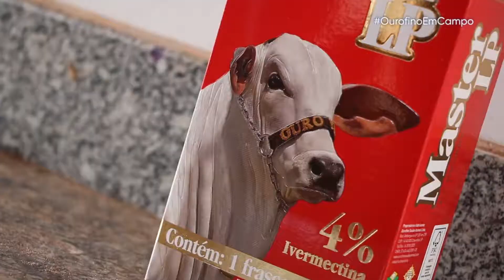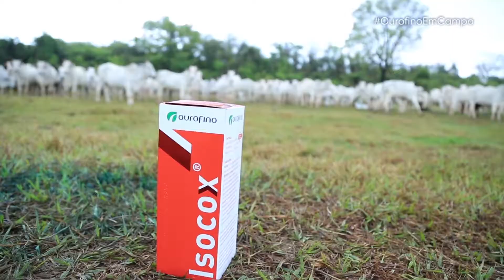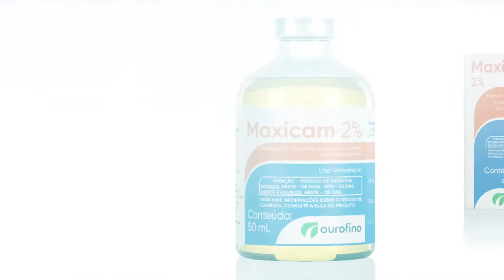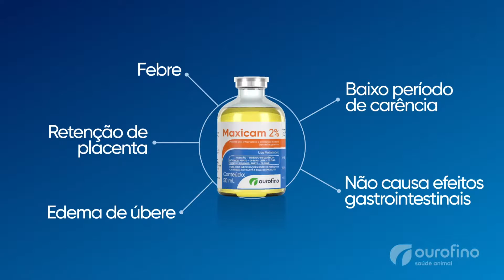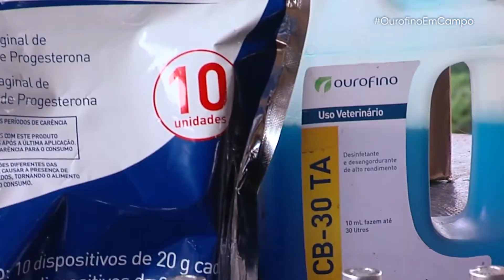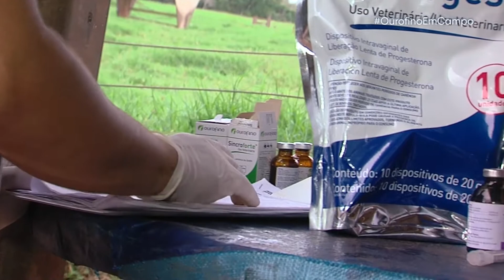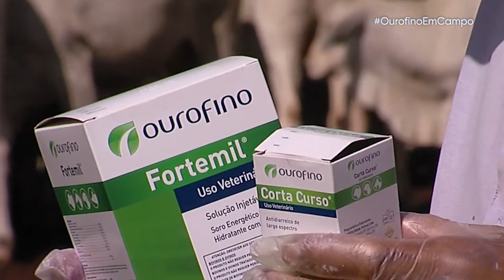OurofinoEmCampo - 09/12/2020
Confira o protocolo adotado pela Agropecuária SF, no Mato Grosso do Sul, para prevenção da coccidiose em bovinos, a famosa diarreia negra. Na fazenda Recanto, em Goiás, as equipes da Ourofino e a Comigo promovem a utilização da Inseminação Artificial em Tempo Fixo (IATF) com a Linha de Reprodução. Veja qual o protocolo adotado pela fazenda Inhumas, em Goiás, para o controle de diarreia. A veterinária Bruna Gomes traz dicas sobre o Hidrat Fresh, hidratante para a saúde dos bovinos.